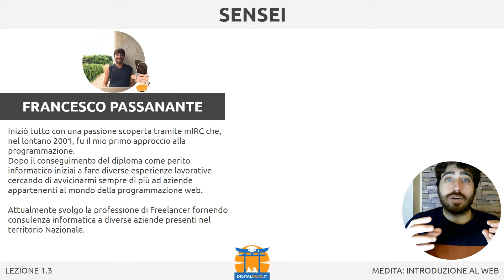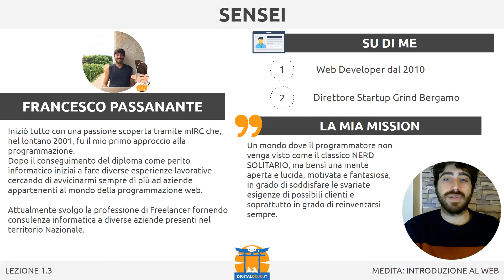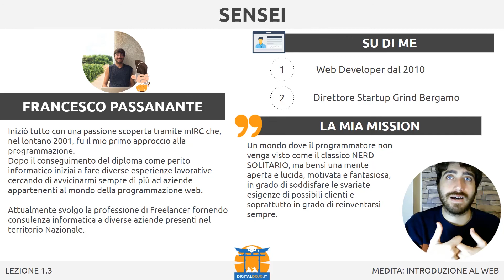HTML e CSS per siti web e landing pages - Il docente Francesco Passanante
HTML & CSS per Siti Web e Landing Pages 101
Impara a creare siti e landing pages mobile-friendly in maniera autonoma ed efficiente! In questo corso imparerai le basi di HTML e CSS per creare delle pagine web evitando gli errori comuni. Creerai un sito web statico mobile-friendly rifinito e pronto per l’uso e potrai proporti alle aziende che cercano la figura di Junior Web Developer.

IL DOCENTE: FRANCESCO PASSANANTE
Full Stack Web Developer dal 2010, ha maturato varie esperienze nel settore digital.

Code Coach, Direttore di Startup Grind Bergamo, azienda partner di Google for Startups, ma anche Fondatore di Belice Digital – società che nasce con lo scopo di innovare e digitalizzare cittadini ed aziende.

Il nostro Sensei ha da sempre a cuore l’innovazione digitale e lo sviluppo di siti web.

Segui il corso completo HTML e CSS Per Siti Web e Landing Pages 101 di Francesco Passanante